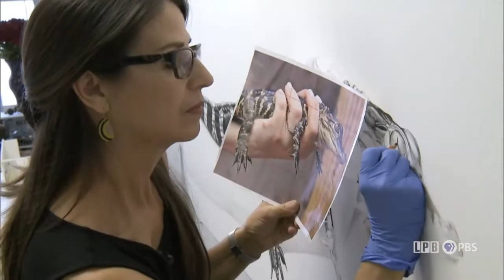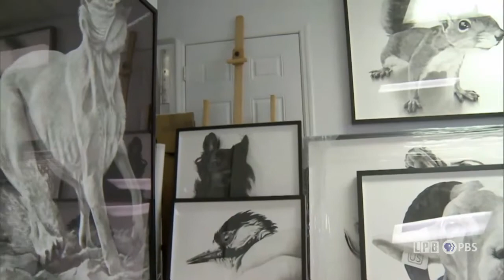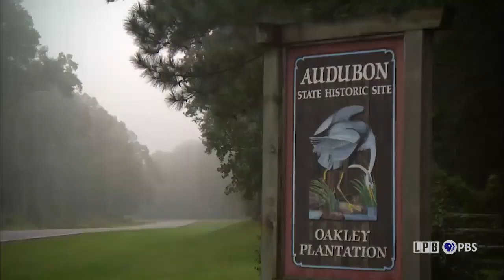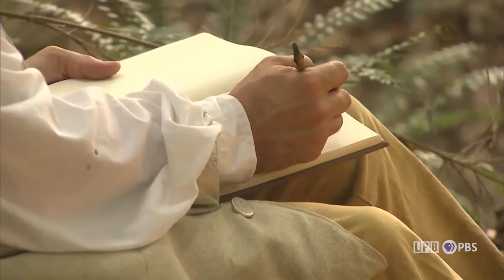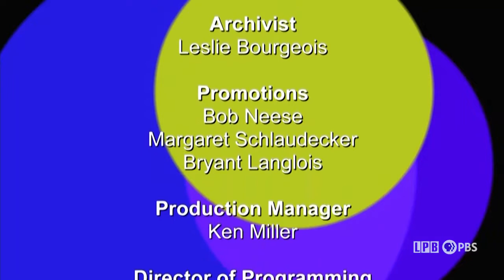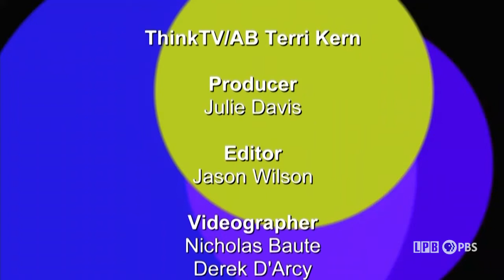Art Rocks! | Judith Braggs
Textile artist Judith Braggs, of Baton Rouge, Louisiana, creates folk art quilts that harken back to her childhood growing up in rural Louisiana. She shares the evolution of her sewing from clothes to baby quilts to folk art quilts, as well as the themes within her artwork. Plus: a Florida 17-year-old who has a passion for the blues; artist Virginia Fifield explores the natural world in her realistic charcoal drawings; a potter’s interest in archeology guides her craft; and a visit to Audubon State Historic Site in St. Francisville, Louisiana.